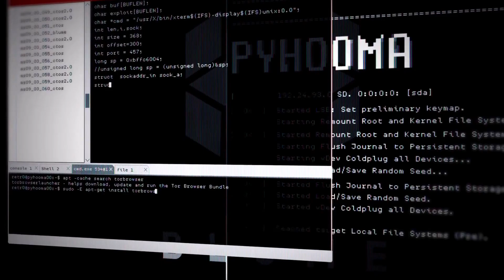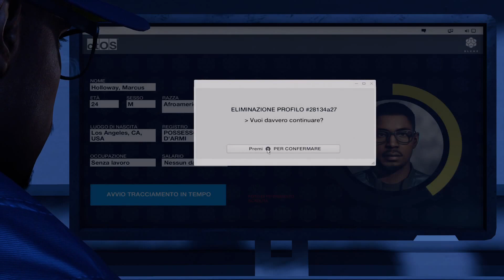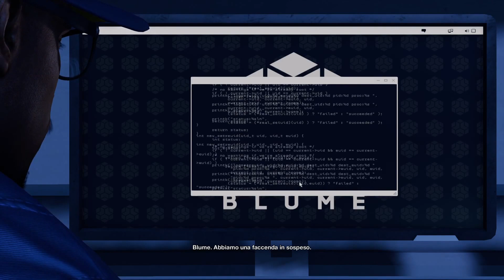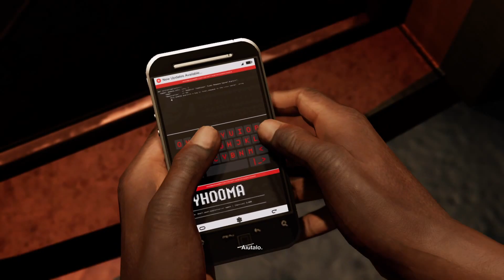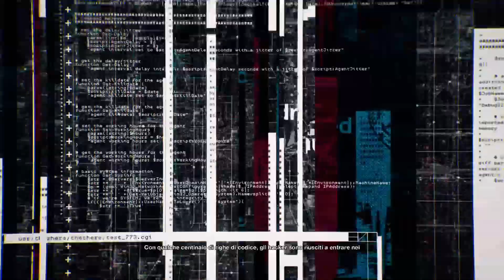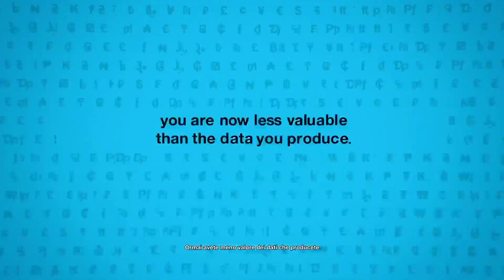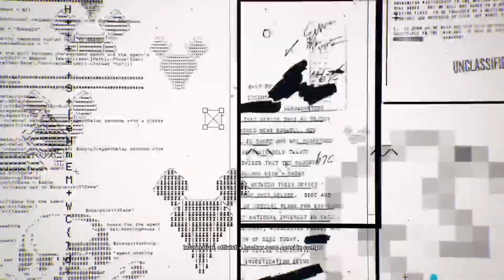#2 Watch Dogs 2